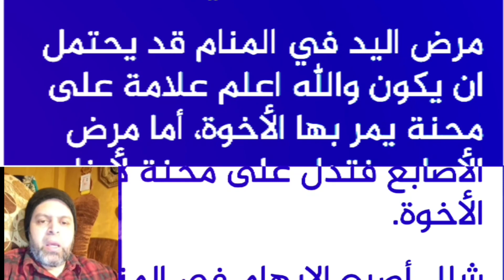تفسير حلم تقبيل اليد في المنام | محمود منصور